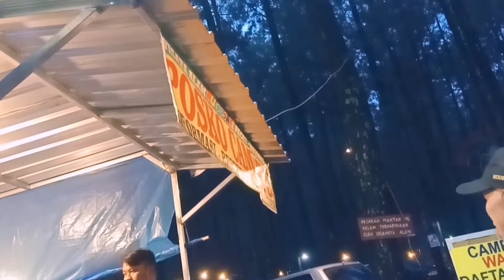Perjalanan Ke PUTUK PANGGANG WELUT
Perjalanan kami dari surabaya ke lokasi camp putuk panggang welut sekitar 2 jam dikarnakan kami diguyur hujan daerah krian dan baru pertama kali kesana,,kami mengambil vidio perjalanan mulai dari arah mojosari sampai ke lokasi camp.
lokasi sangat muda di temukan meskipun sekali-kali  menggunakan map,jalalannya pun sangat bagus untuk sampai ke tujuan,
untuk jalan di area camp sedikit licin di karnakan kami kesana di saat musim hujan.

putukpanggangwelut#perjalanan#camping#mojokerto#pacet#campingceria#kemah#campingkeluarga#pacetmojokerto#sendi#campingground#wisatamojokerto#kemahkeluarga#wisatapacet#solocamping#kemping#tenda#trawas#keluarga#sendiadventure#sendimojokerto#welirang#penanggungan#bumiperkemahan#cangar#familycamping#wetsendi#wisataalammojokerto#recomended#tempatkemahbagus#tempatliburan#liburan#holiday#vlog#vloger#airpanaspacet#airterjunpacet#wisataedukasi#sendiadventure#pacetmojokerto#campingceria#sendi#sendimojokerto#campingkeluarga#campingfamily#bubungpandreng#sendiadventure#view#jawatimur#pesonaindonesia#bumiperkemahanpacetmojokerto#areacampinggroundpacetmojokerto#campinggroundmojokerto#campinggroundputhuksiwur#campinggroundgunungpundhak#tegalklopo#dlundhung#cangarmojokerto#kemahpacet#campingpacet#tempatcamping#kopidaongkampungulin#sendiadventurepark#wisataedukasiterpadusendi#bumiperkemahanpacet#sendicangar#wisatajatim#wisatajawatimur#wisataunggulanmojokerto#sendiadventurepacet#perkemahanmojokerto#mojokertojawatimur#malang#campingdihutan#wisatamalang#familycamp#campingkeluargadihutan#campingdipacet#campingdicangar#tempatliburanterbaikdimojokerto#overnightcamp#cooking#tenda#nature#overnight#refreshing#backpacker#survival#waterfall#woodcraft#solocampingindonesia#berkemah#airterjun#alam#indonesiacamping#camp#campervanindonesia#campinghappy#alamindonesia#campervanindonesia#campervanindonesiatrip#campinggroundbaru#wetsendi2#rekreasialam#ubalan#arjuno#gunung#hits#viral#beautiful#family#happyfamily#dokumentasi#wisatasendiadventure#sendipacet#trawas#airterjundlundung#bumiperkemahanairterjundlundung#bumiperkemahandlundunh#cemping#ground